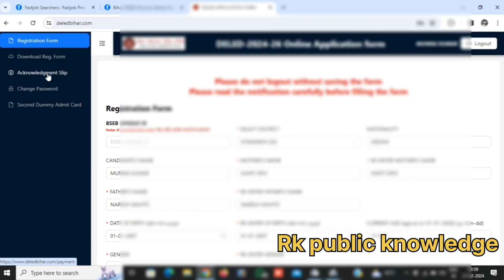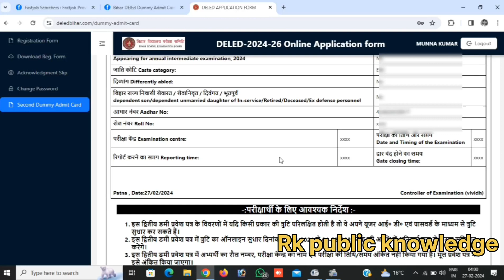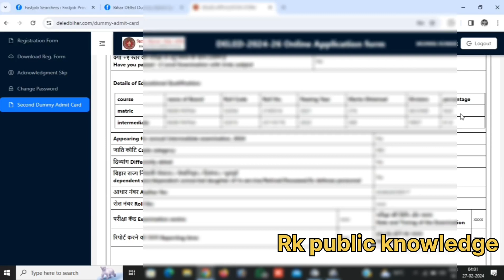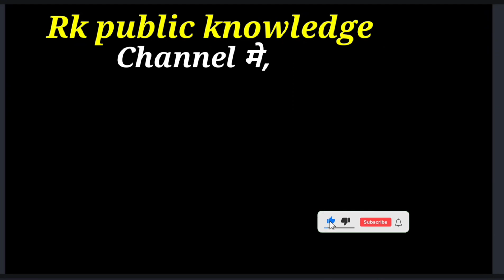deled second semester admit card 2024|| deled admit card correction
hi friends is video maine aapko bataya hai ki aap dled ka second semester admit card kis prakar se download kar sakte hain.is video ko last dekhkar aap apna second admit card download kar sakte hain aur correction bhi kar sakte hai..

deledpart 2admitcarddownload
d.el.ed second spot admission
d.el.ed second year admit card
d.el.ed second semester admit card kab milega
d.el.ed second year admit card kaise download karen
d.el.ed admission second list
d.el.ed second year admit card kaise nikale
deled correction form 2023
deled correction date 2024
deled correction date 2023
deled correction date
deled correction form 2024
deled correction kaise kare
deled correction 2024
deled form correction
bihar deled correction date
deled admit card download
deled dummy admit card 2024
pre deled admit card download
deled 2023 admit card download
deled 2nd semester admit card download
jharkhand deled admit card download
deled 4th semester admit card
deled form correction 2023
deled form correction 2024
deled form correction
deled form correction date
deled form correction 2024 kab aayega
deled form correction date 2024
deled form correction 2022
bihar deled form correction
bihar deled form correction date